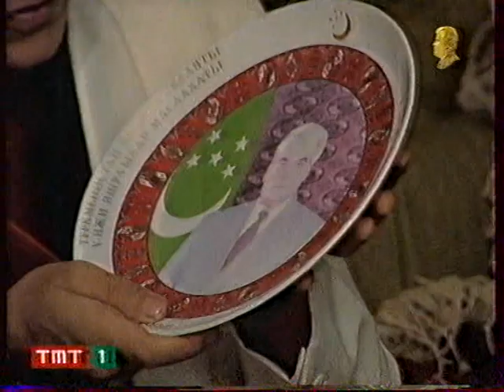Atabay Carygulyyew dokumentalny (1nji bolum)